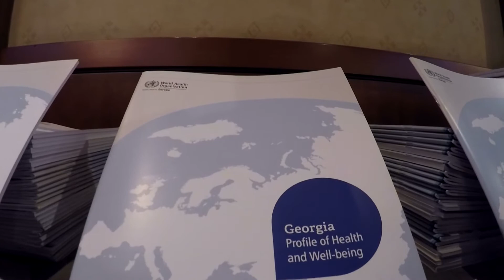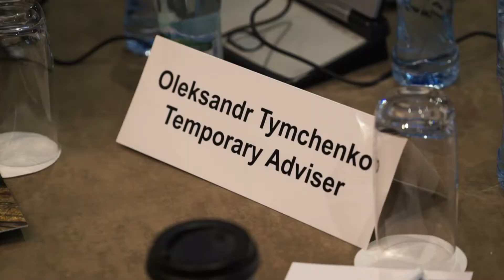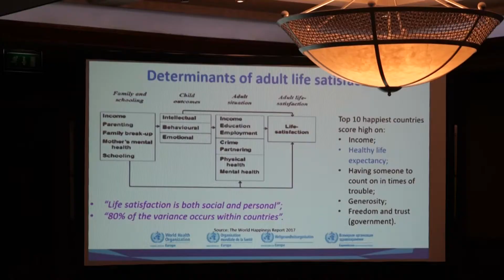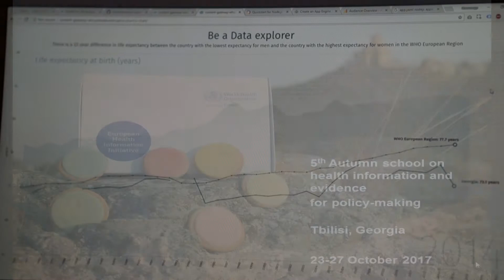WHO/Europe Autumn school on health information and evidence for policy-making, Tbilisi, October 2017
Copyright: WHO/Damir Begović

Participants of the 5th Autumn School explored the steps between data and policy recommendations. Topics used real national data as far as possible and included: 1. discussing national health information systems; 2. learning about public health indicators in general, and the Health 2020 targets indicators and monitoring framework in particular; 3. assessing available data sources for Health 2020 indicators and the quality of the data arising from such sources; 4. acquiring knowledge of data needs and methods for monitoring health inequalities, including the burden of disease approach; 5. understanding the information needs and requirements to effectively prepare for and respond to health emergencies; 6. learning about quality criteria for health reporting and about making policy recommendations in line with Health 2020 priorities; and 7. gaining knowledge of tools and good practices for narrowing the gap between research and policy-making, with a focus on the translation of evidence into policy. The course is aimed at public health experts working at the interface of health information and evidence and policy. The Autumn School is organized by WHO/Europe's Division of Information, Evidence, Research and Innovation. It is an important capacity-building activity of the European Health Information Initiative and a key implementation tool for Health 2020 in the WHO European Region.